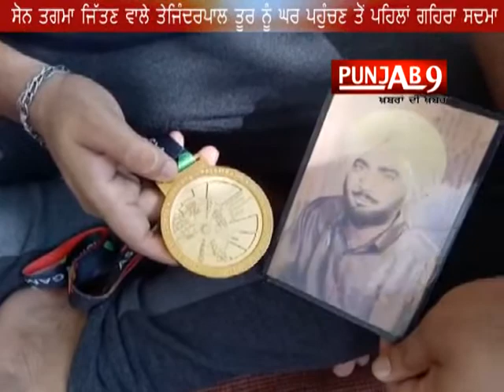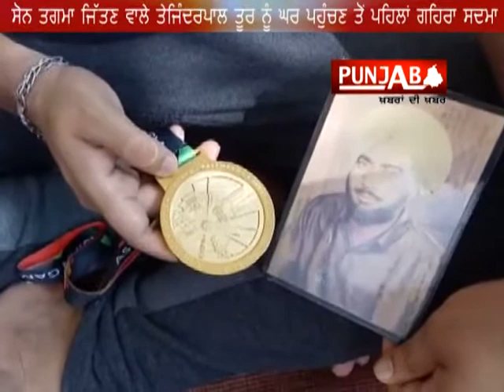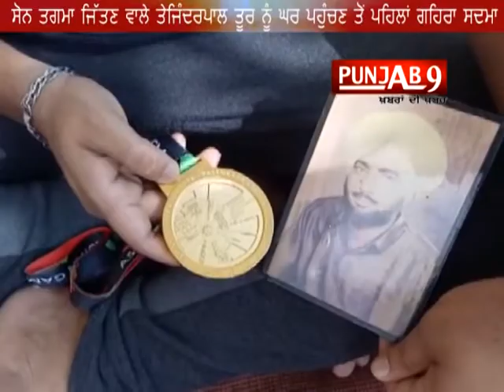Tajinderpal Singh Toor's father dies before seeing son's Asian Games gold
Toor's Asian Games 2018 gold medal in shot put was India's first in athletics and the boy from Punjab achieved the same by smashing the Games Record and the National Record in his fifth attempt with a throw of 20.75.

After the victory, Toor had dedicated the gold medal to his father, who he relieved had been battling with cancer for the past two years. He had said, "A lot of sacrifices have been made by my family and friends and all those have paid off today [August 25]."

Toor wanted to meet his ailing father and fulfil his wish of holding the gold medal earned by his son for the country. However, in a heartbreaking turn of events, Toor's father Karam Singh passed away right before his son would have made it to him.

Toor reached the Delhi airport on Monday night and was on his way to the hotel when he received the sad news of his father's demise.